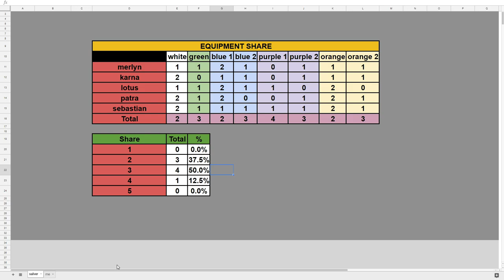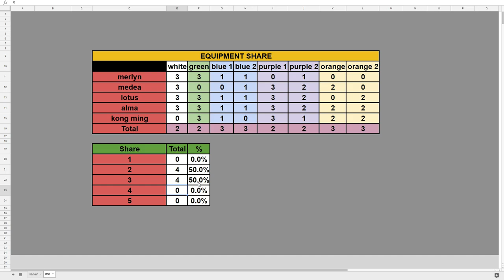Magic Rush: Heroes - Tips and Tricks - Episode 1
Hey everyone, Just another video.

So in this video I talk a little about how playing as a VIP 0 or a low spend account is a viable option. The only thing you have to do is plan.

So we look at a VIP 2's account..

We look at their focus for codex..

We analyse their team composition.. and then..

We talk about Hero groups and Essence spending in terms of equipment building and how to work with your limited resources.

Anyway guys I hope you enjoy the video and I hope you can take something from it.

Kyn Kyan